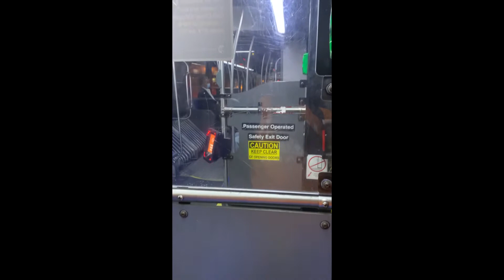Bronx, New York - BX5 Bus Route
BX5 bus route between Hunts Point and Soundview in Bronx